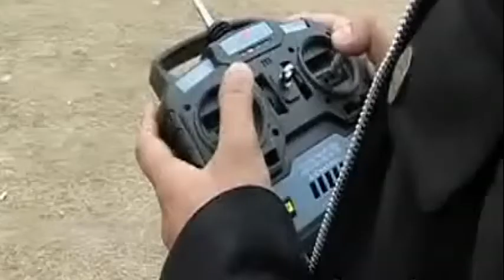遙控戰鬥機試飛 remote battle plane flying test